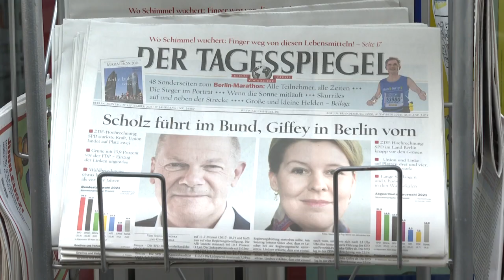Germany's Social Democrats win election but uncertainty beckons | AFP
Germany braces for a period of political unpredictability after the Social Democrats Party narrowly wins a general election but faces a rival claim to power from outgoing Chancellor Angela Merkel's conservative camp.